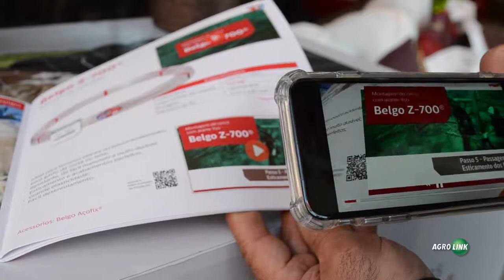Belgo Arames destaca a importância do cercamento de qualidade para o aumento da produtividade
A Belgo participa da Expointer porque a aproximação com os produtores ajuda a empresa a entender melhor as necessidades e especificidades de cada região do país, nos auxiliando na tomada de decisão. Além disso, é uma excelente oportunidade de interação com os clientes da região sul. Esse ano, por exemplo, receberemos excursões de cooperativas, que visitarão nosso estande e terão acesso aos nossos produtos e informações de forma ainda mais eficiente”, destaca Guilherme Vianna, gerente de negócios da Belgo Bekaert Arames.